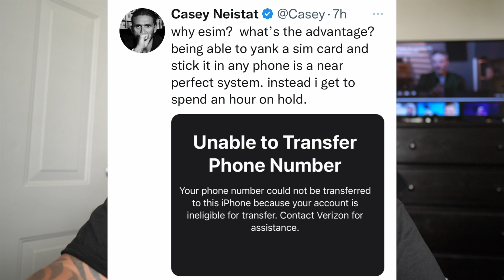Casey Neistat | Mad with Apple | e-Sim problems | Solutions?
Casey neistat went on twitter today to address his issues with e-sim problems. Apple didnt give us the USA a simcard version of the new iphone 14. So we are stuck with these type of e sim problems.

Amazon link to
iPhone 13 Pro Max
iphone 13 pro
iphone 14 pro
coming soon